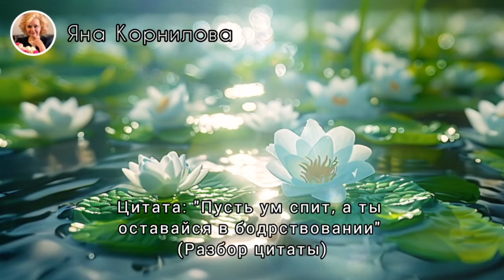Ум - враг? Яна Корнилова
✅СКАЧАТЬ БЕСПЛАТНО❗ Памятку для Пробужденного "Как проживать Жизнь, а не идею о ней"

✅ Проекты Яны Корниловой:
▪️ Проект "Изнанка Просветления" в Youtube:   @iznanka_enlightenment